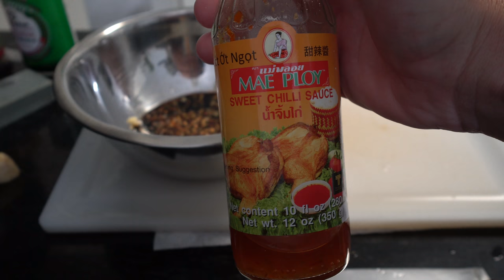WHY This is Called a TRASH Fish... Catch Clean Cook - Bluefish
My buddy Chris and I got on a hot Bluefish bite at the Sebastian inlet Jetty. We caught dozens of Bluefish on topwater poppers and kept around 10 for a catch clean and cook video. They are considered a Trash fish by many, but as long as they are eaten fresh, theres nothing trashy about them.

***save 10% Use Code "Landshark"***
Inline Single Hooks

Poppers Seen in Video below:
Get a FREE Landshark Sticker with any J&H order, mention Landshark in notes!

Save 10% on ALL Bullbuster Lines, such as the 40lb braid I used in this video! Use code "Landshark"

Save $10 Per Connley rod order, each rod is a $10 discount when you mention "landshark" through phone, instore or email orders. Code "Landshark" for online orders.

This video was Filmed with the below items:
Mini Tripod